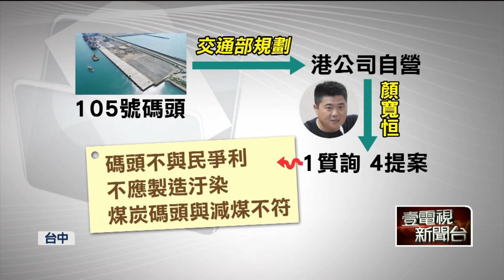顏批高端「4劑帝國」！ 林靜儀回嗆：打疫苗不是為出國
中二立委補選，藍綠兩黨的參選人開始隔空交火，林靜儀拋出公投議題質疑對手，顏寬恒則是反問林靜儀，當初力挺高端疫苗，現在打了高端疫苗的民眾無法出國，變成「四劑帝國」，要求她公開說明，林靜儀則反嗆「打疫苗不是為了出國」，藍綠兩黨戰火猛烈。另外最近外界關注台中港105號碼頭，由台中紅、黑兩派拿下經營權，但顏寬恒在擔任立委時，曾多次質詢、提案，碼頭不該與民爭利，被質疑立場一變再變。